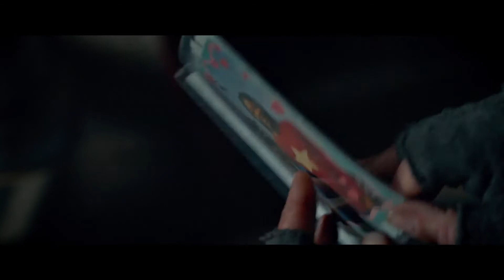Pod hvězdami Paříže - trailer - CZ titulky - StanleyS TrailerS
Život Catherine není poslední dobou jednoduchý, její samotářský život se skládá ze shánění jídla a toulání se po zmrzlých pařížských ulicích. Když se jednoho zimního večera vrátí do svého úkrytu, najde tam plačícího chlapce, který neumí ani slovo francouzsky. Postupně se jí podaří zjistit, že se klučina jmenuje Suli a pochází z Burkina Faso, odkud uprchl se svou matkou. Tu však našla imigrační policie a on zůstal sám. Catherine se rozhodne mu pomoct a společně se vydávají na strastiplnou cestu pařížským podsvětím, aby se Suli mohl znovu shledat se svou maminkou.